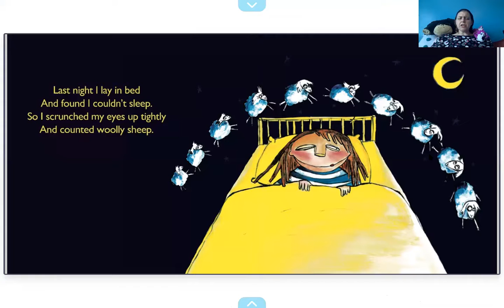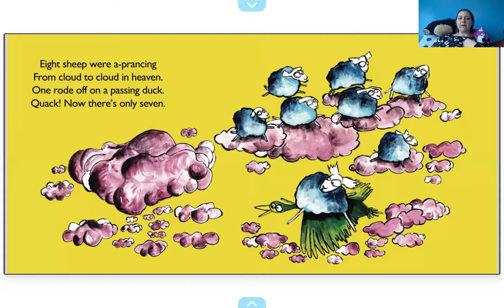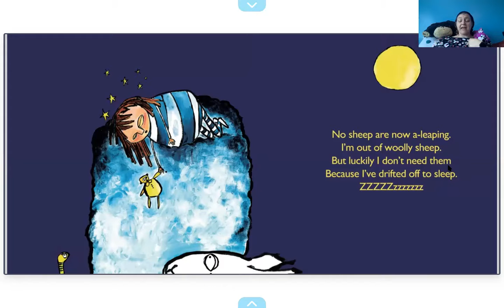Hillel: Counting Sheep